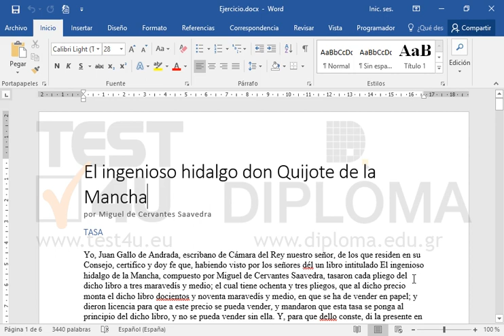Imprima 3 copias de las 4 primeras páginas mostrando 2 páginas por hoja.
Productos relacionados TEST4U:

77-725 Microsoft Office Specialist Word Core 2016 - Ισπανική έκδοση